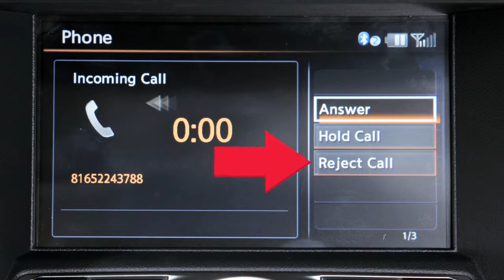2013 NISSAN Murano - Receiving a Call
If your vehicle is NOT equipped with the navigation system, please see your Owner's Manual for details on your Bluetooth system.

To accept an incoming call, select the "Answer" key, press the PHONE button on the instrument panel, or press the PHONE button on the steering wheel. To reject an incoming call, select the "Reject Call" key.

For more information on your Bluetooth system, refer to your Owner's Manual